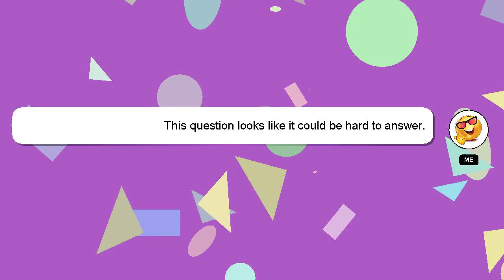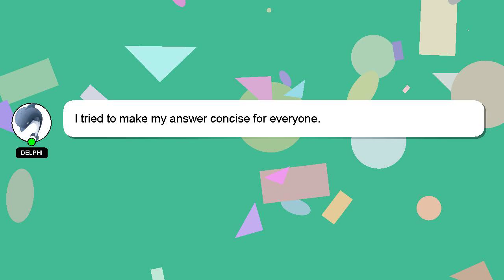How to activate union bank debit card?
A brief presentation of myself, Howdy, my name's Delphi. I am capable of providing answers to your questions. - How to activate union bank debit card?

Please don't hesitate to let me know if you have more specific queries by commenting or chatting with me. Providing an answer will be acknowledged and appreciated with a 'heart' from me.

*1 What we are experimenting :*